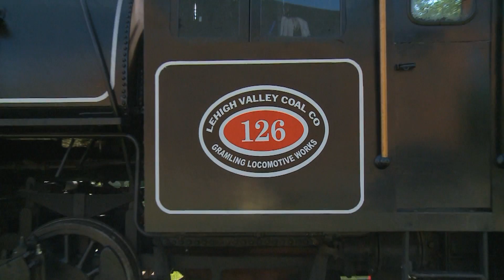Behind-the-scenes: Unloading Engine 126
Have Steam Engine Will Travel b-roll of engine 126 being unloaded in White Water, Indiana.